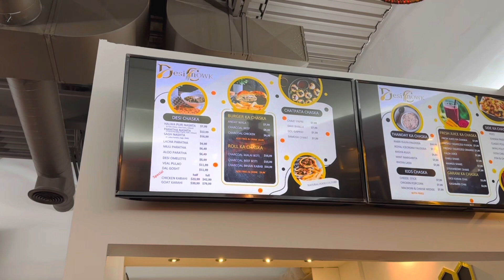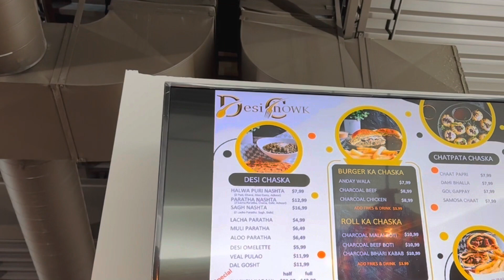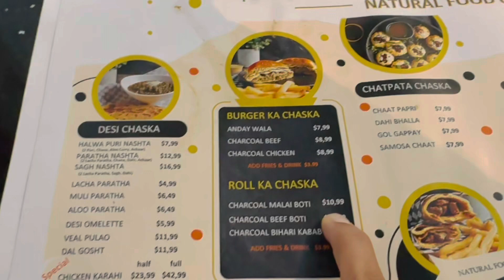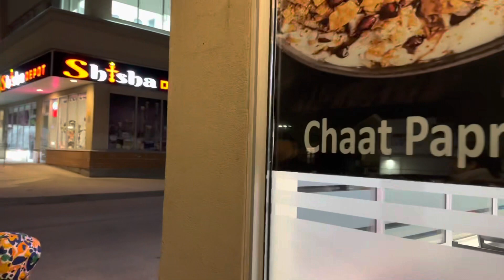Best Rabri Falooda in Canada 🍨🥄😋 | BeenVlogs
Join me on this delicious journey as I uncover one of the best Rabri Falooda spots in Canada that takes me right back to my days in Pakistan! In this episode of BeenVlogs, I explore the sweet world of Rabri Falooda, a traditional South Asian dessert that has found its way to the heart of Canada. Get ready to drool as we dive into this heavenly combination of rich rabri, silky noodles, and delightful toppings.